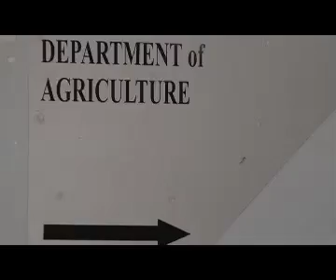Local Farmers suffer under South Africa's new import legislation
The struggle continues for local farmers, as they are currently in a fight in which they seem to be standing alone.

With local farmers going through a difficult time resulting the newly implemented Veterinary Restrictions by South Africa on the import of Namibian Livestock, government is in a position where they can't really do anything to make things better.